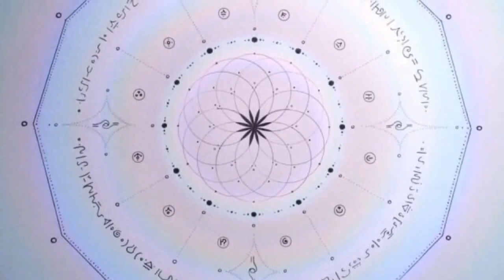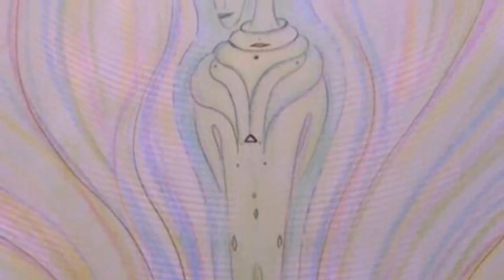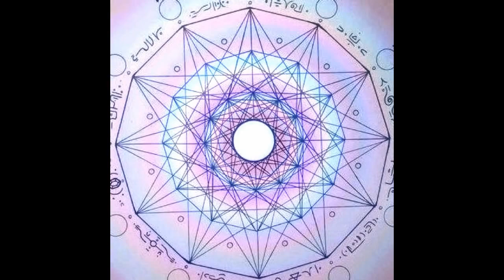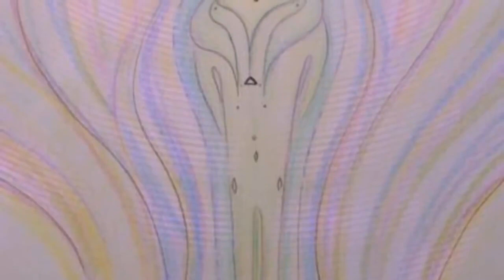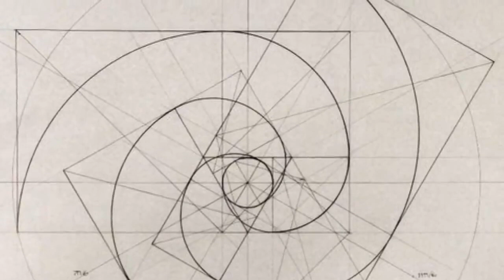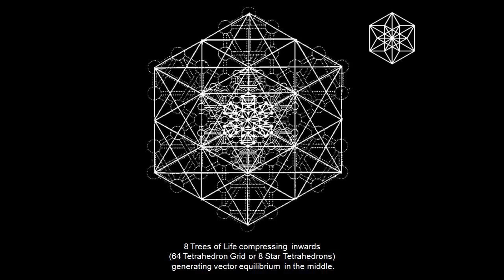Tiefe Meditation Musik [ 432hz ] 40 Minuten lang Entspannungs Musik Klavier Instrumental K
Serenade No. 13 for strings in G major, K. 525, was written in 1787. Originally in 432 Hertz.

Tiefe Theta Meditation Theta Healing Diese Meditation wird Ihnen helfen, in einen tiefen Theta-Zustand zu gelangen. Es beginnt mit einer Frequenz von 15 Hz, .